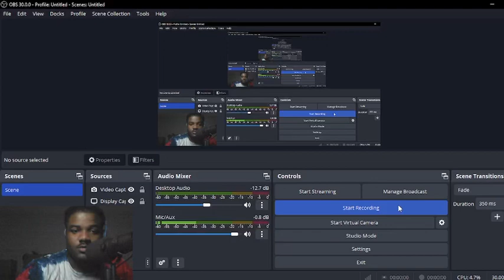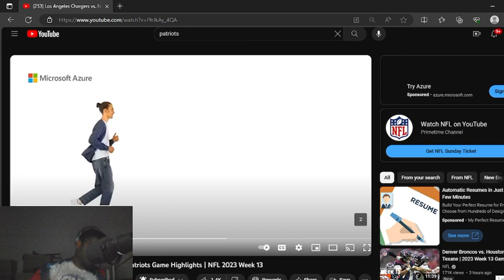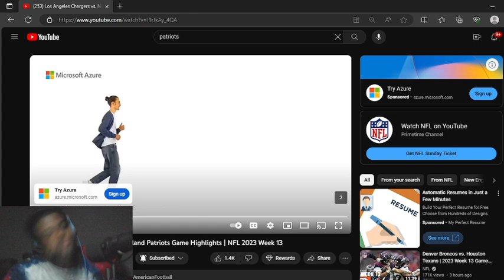COULDN’T EVEN SCORE!!! REACTING TO LA CHARGERS vs. NE PATRIOTS| 2023 Week 13 Highlights!